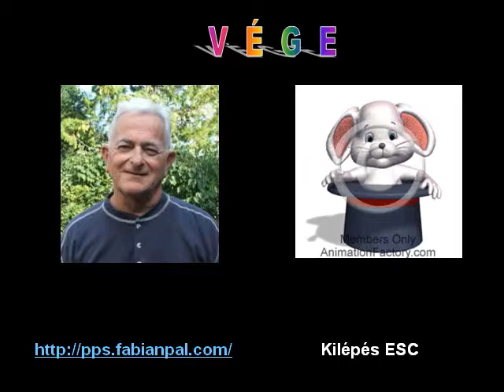Kutyák IV wmv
Hasonló című pps videóváltozata.